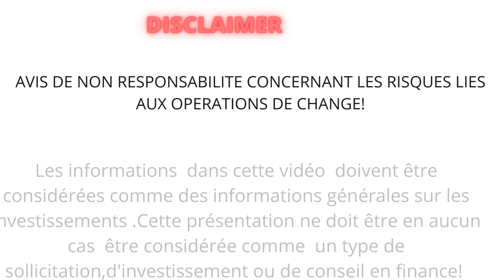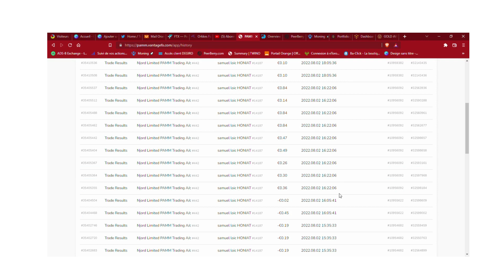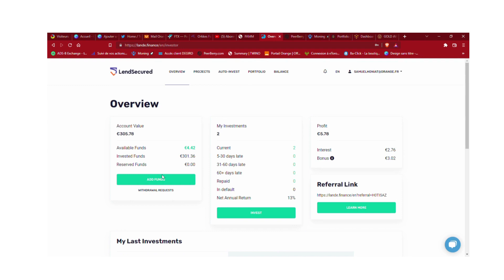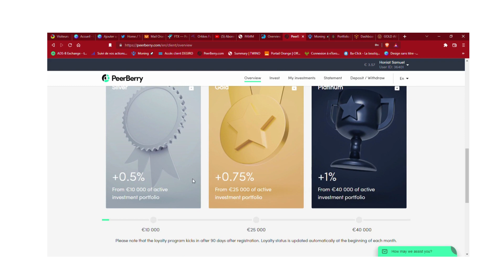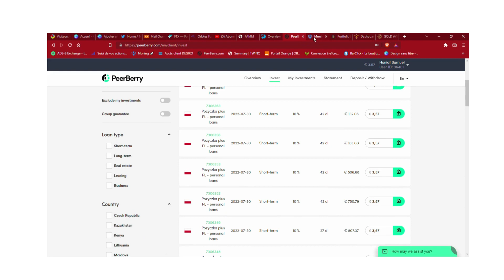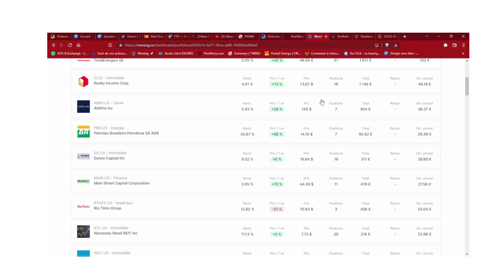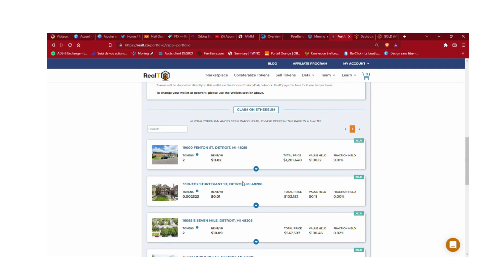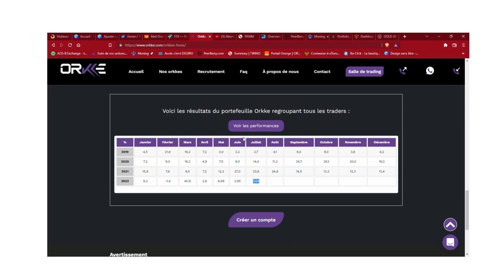actualité de mes investissements et gains ou pertes pour Juillet 2022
Cette vidéo montre mes gains sur YELNODES ORKKE LENDESECURED GOLDAVENUE DEGIRO  TRADE REPUBLIC PERRBERRY  REAL T